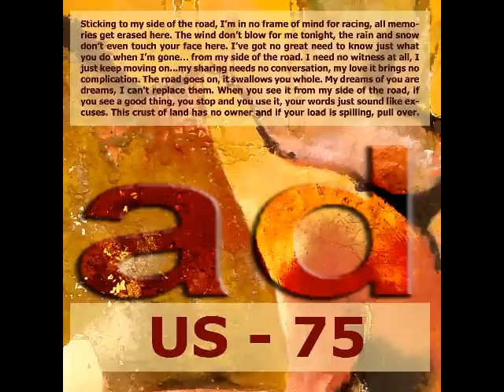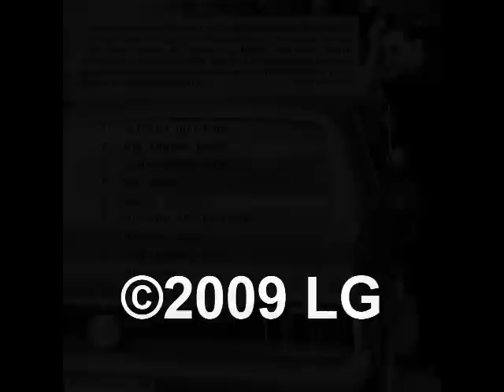Light years away - Lata Gouveia 2008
Captiva Records, San Marcos, Texas